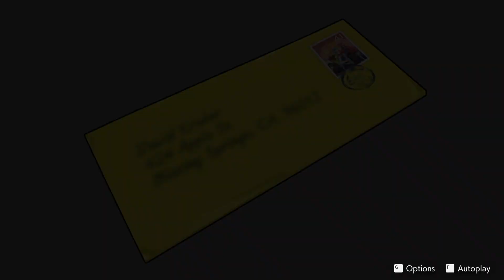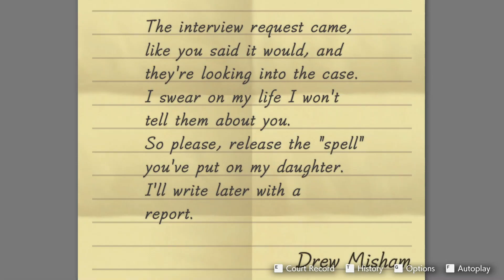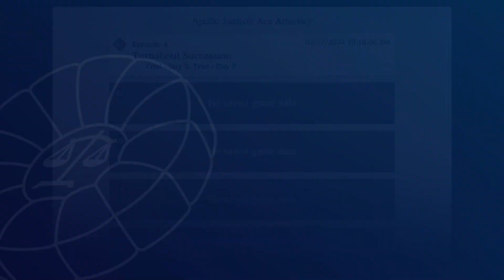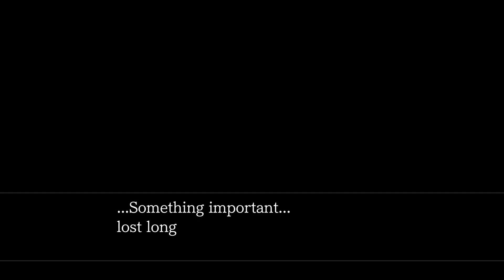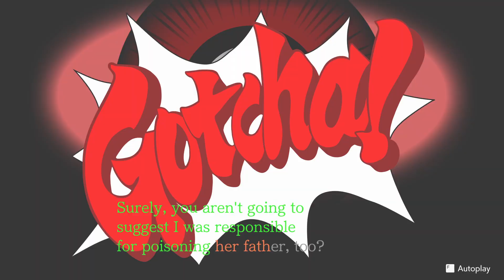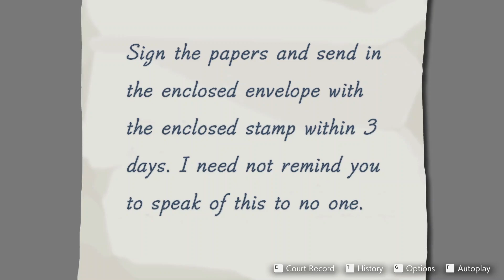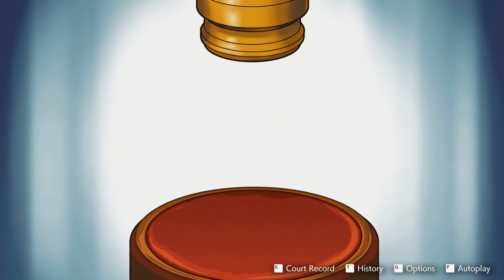Apollo Justice Ace Attorney Trilogy (Blind) Part 23 Christoph Gavin Returns!